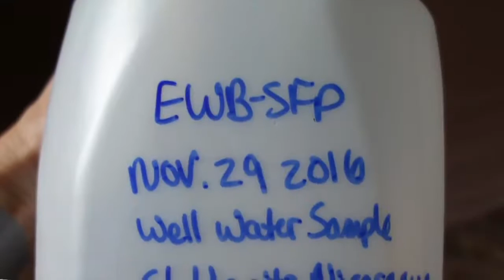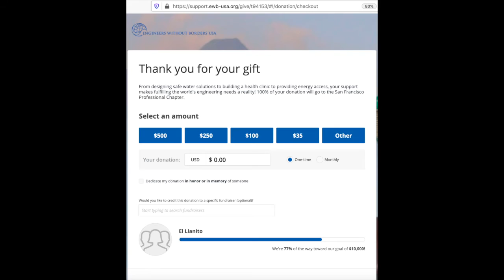El Llanito, Nicaragua Assessment Trip ewb sfp org donate rev2